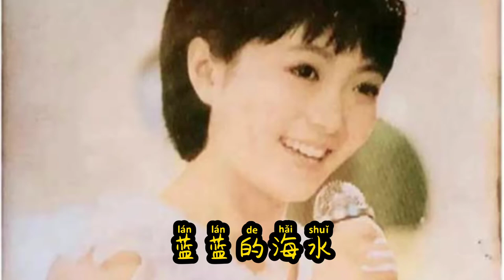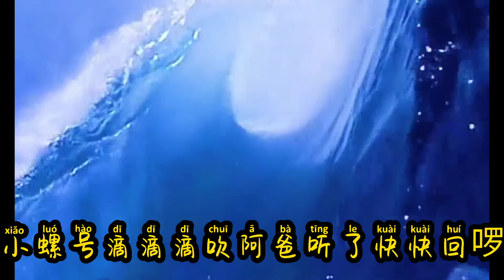《小螺号》有多少人是听着这首歌长大的 熟悉的旋律美妙的歌声